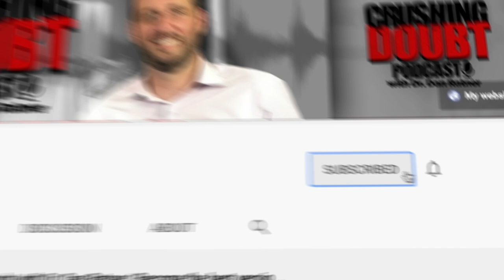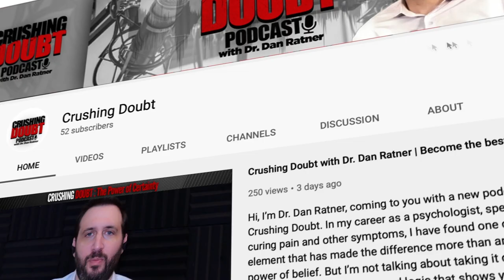Interview with Dr. Sarno's Chief Psychologist Arlene Feinblatt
In my second interview with Dr. Arlene Feinblatt, I focused on learning about the collaborative relationship between Dr. Sarno and her. It was a pleasure to get to hear directly from someone who knew Dr. Sarno so well about his attributes and how his personality contributed to the success of this duo. Arlene acknowledges how she and Sarno had to band together to keep getting through the criticisms lobbed their way as they tried to make progress.

We talked about the importance of a particular characteristic in the beloved doctor with which all at Crushing Doubt should be able to identify: certainty. On top of that, Arlene notes that being able to accept anger and rage as an emotion is key to recovery, especially if we can focus on deciding what to do with it, rather than getting stuck on judging it. I noted with Arlene one of the key variables she brought to the table in helping people as well in the form of her curiosity and capacity to keep asking questions.

Overall, we talked about the baseline idea of getting the patient to think emotionally, which then builds on itself. The information begins to do the work all by itself and we talk about why a short term therapy that is more active really helps in this process.